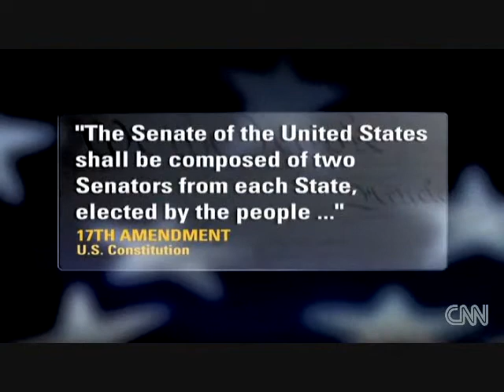Repeal 17th Amendment?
ea Party supporters have been calling for repeal of the 17th Amendment of the United States Constitution.

The Tea Party populist movement, opposing several Federal initiatives including the 2009 bank bailout and stimulus package, hopes to change the way US senators are elected. Tea Party activists advocate turning back the clock to 1913, when Senators were elected by state legislatures.

The rationale is that the old system for electing US senators would reduce the power of the federal government by empowering state legislatures to elect senators.

The 17th Amendment to the United States Constitution established direct election of United States senators by popular vote.

Originally, a senator was elected by the legislature of a state, and was expected to represent the state government within the federal government. This was expected to help keep the balance between federal and state authority.

The Amendment reads: "The Senate of the United States shall be composed of two Senators from each State, elected by the people thereof, for six years; and each Senator shall have one vote ..."

It is unclear, however, how much support Tea Party advocates have for their initiative.

"The nation's founders didn't really trust voters with the job [of voting in senators]," said The New York Times' David Firestone in an editorial.

"The people were given the right to elect House members. But senators were supposed to be a check on popular rowdiness and factionalism. They were appointed by state legislatures, filled with men of property and stature."

Firestone believes that State legislature-elected Senators would not be suitable for the contemporary American reality: "A modern appreciation of democracy — not to mention a clear-eyed appraisal of today's dysfunctional state legislatures — should make the idea unthinkable ..."

Nationwide, a large block of the Tea Party movement are working to repeal the 17th Amendment. In Idaho two candidates in the Republican primary for the First Congressional District race, advocated for repealing it.

Republican candidate Steve Stivers, in the campaign to represent Ohio, supports repealing of the 17th Amendment, and in Utah Republican Senator Robert Bennett was unseated by Tim Bridgewater, whose website proclaims, "We traded senators who represent rights of states for senators who represent the rights of special interest groups."